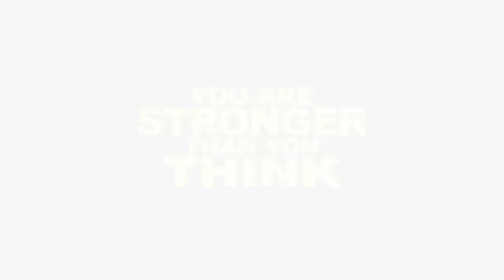How to stop negative thinking| Sandeep maheshwari | motivational video| Get motivate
Sandeep Maheshwari | Motivational video| Get motivate
                Hallo friends in our video we have we have to motivate about ourselves.

     Sandeep Maheshwari is a name amongs the millions who struggled, fail and serged ahead in search of success, happiness and contentment. just like any middle class guy. he too had a bunch of unclear dreams and a blurred vision of his goals in life. All he had was an undying learning attitude to hold on to. Rowing through ups and downs. it was time that taught him the true meaning of his life.

Thanking you..  love you all❤️❤️